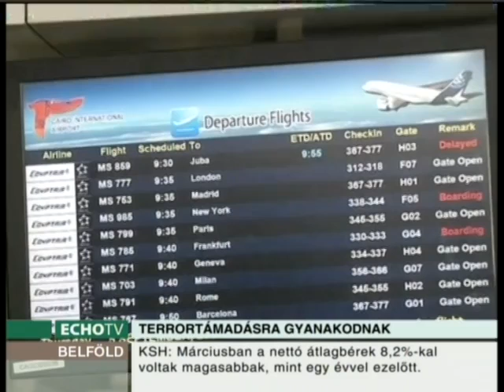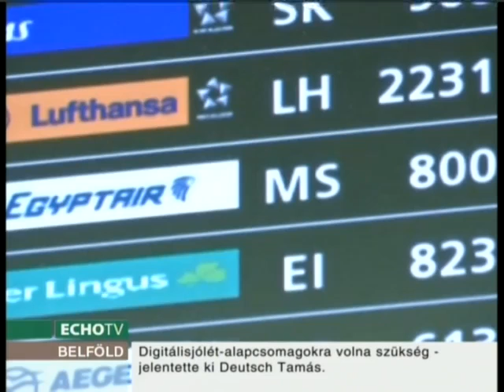A franciaké a felelősség, ha tömeggyilkosság történt - Echo Tv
A franciákat terheli a felelősség az egyiptomi gép eltűnése kapcsán, ha bebizonyosodik, hogy valóban terrortámadás történt - ezt nyilatkozta az Echo Televíziónak Nógrádi György. A biztonságpolitikai szakértő kiemelte: az utasszállító Párizsba érkezését megelőzően észak-afrikai körutat tett. A francia főváros repülőterén a hatóságoknak át kellett vizsgálniuk a gépet, amennyiben azonban valóban bomba robbant a fedélzeten, úgy hiányos volt az ellenőrzés.